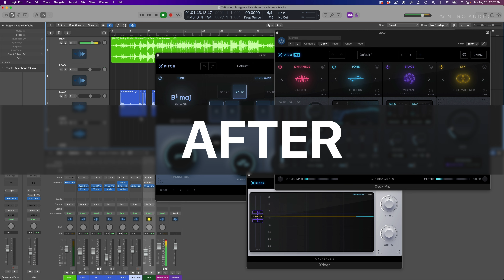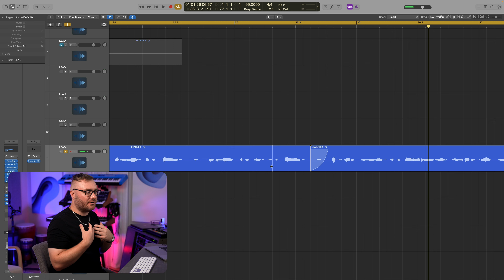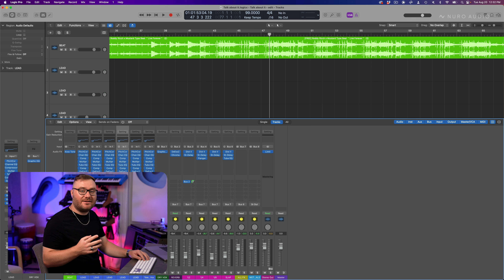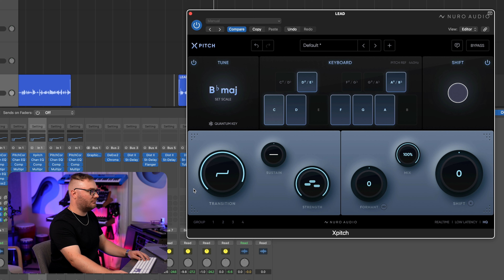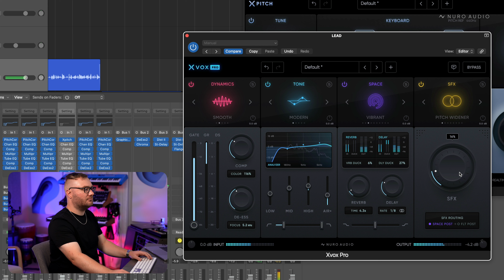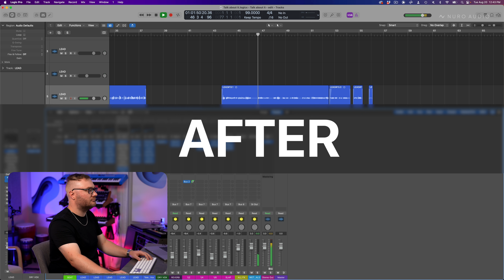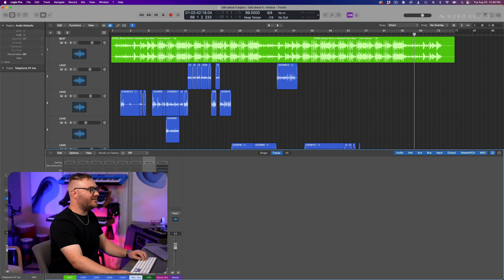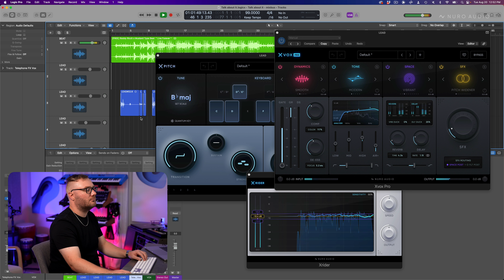Fix My Mix! ep. 001 - Melodic Rap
Welcome to Fix My Mix! This is a new series where you send us mixes you’re working on, and we show you a step-by-step approach on how to take it to the next level.

The goal is to show real practical techniques and tips to help us all improve our mixes.

In this episode, we’re working with a track from the artist sevthejuice - it’s a great melodic rap track, and we’ll be covering editing tips, vocal chain fixes, enhancing the beat and more.

Want to start getting pro vocals faster and easier?

Buy the Ultimate Vocal Chain Pro Bundle - everything you need to get pro vocals in seconds

Song: Talk About It by sevthejuice

00:00 - Introduction
01:01 - Editing
01:30 - Make Breaths Sound More Natural
02:36 - Enhancing the 2TRK Beat
03:15 - Analyzing the Vocal Processing
04:40 - Fixing the Tuning
05:32 - Dialing In the Vocal Chain from Scratch
06:13 - Smooth Compression
06:50 - Fixing the Tone
07:37 - Fixing the Delay
08:19 - Adding Width and Body to the Vocals with SFX
08:47 - Automatic Vocal Ride with Xrider
10:00 - Copying Processing to Rap vs. Melodic Parts
10:57 - Using a Telephone Effect on the Outro Vocals
11:20 - Adding Smoother Air to the All Vox Bus
12:17 - Enhancing the Mix Bus Processing with EQ and Saturation
12:44 - Before and After
13:11 - Recap

WANT YOUR MIX IN AN EPISODE?